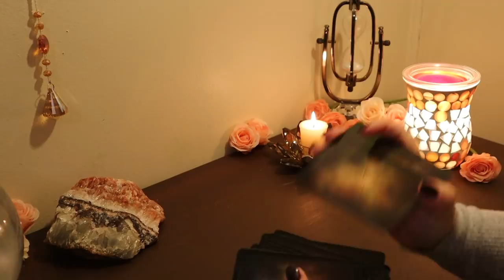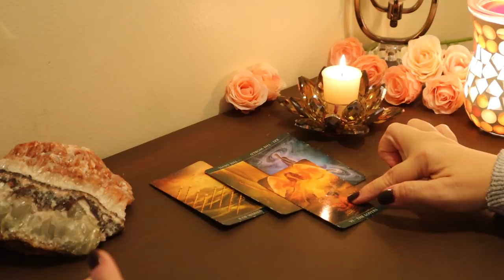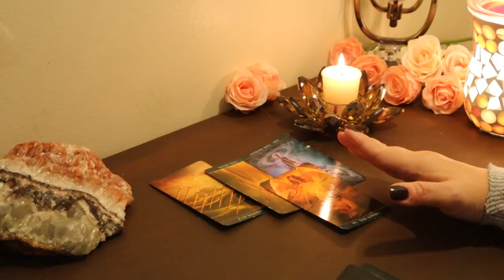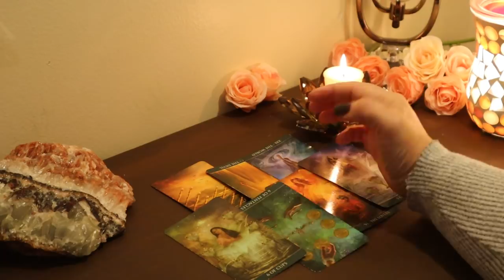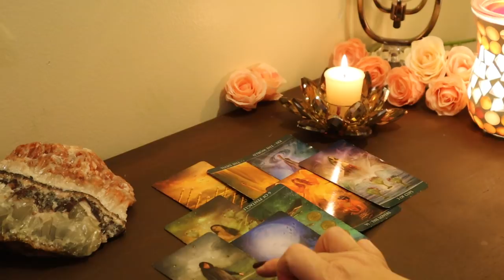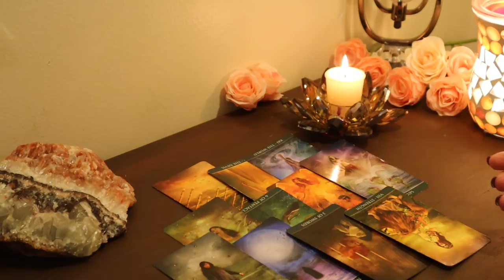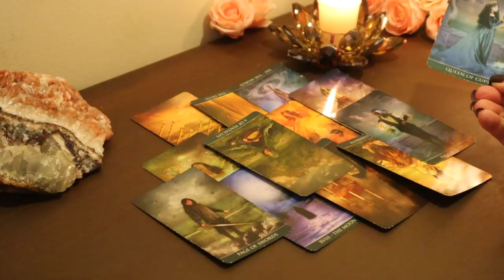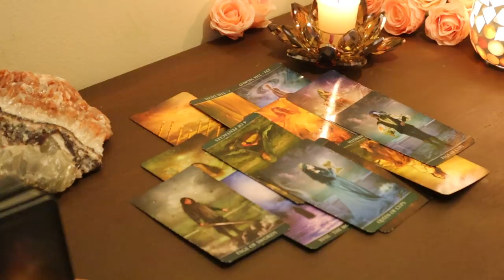Taurus...Messages of Love....Divine Intervention...Taurus Tarot Reading April 2020